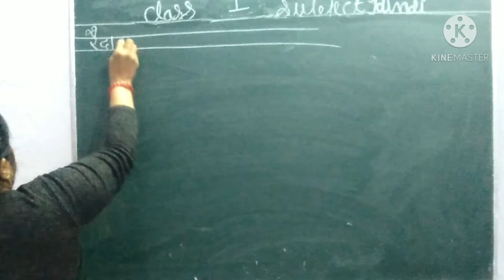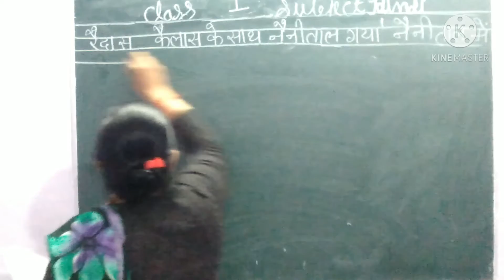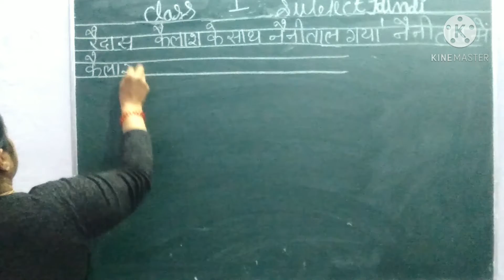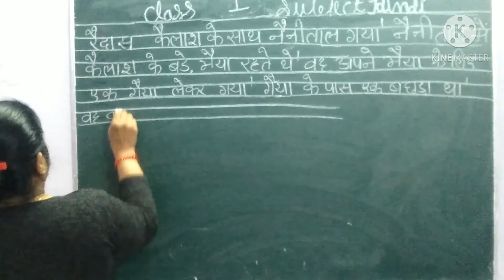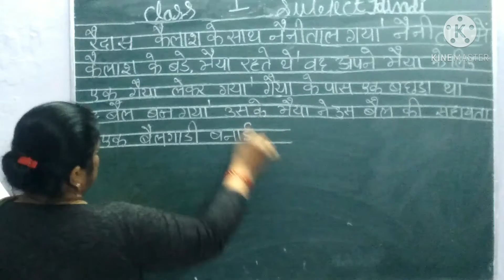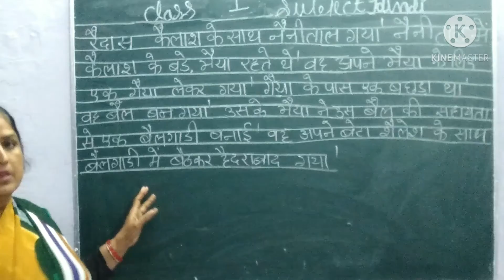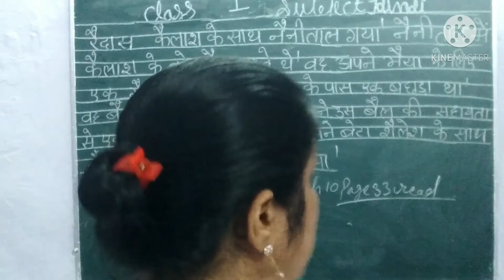ACS class-1st Hindi chapter 10 part-2